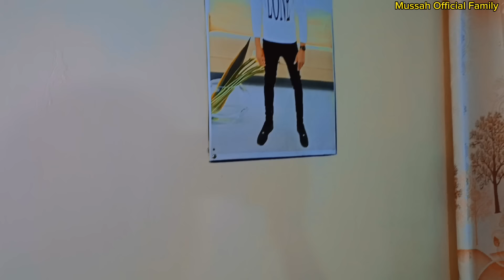OUR MANSION HOUSE TOUR PART 2 🥰🏠